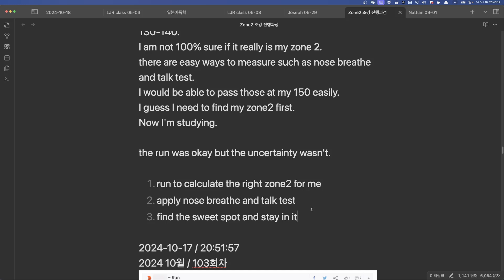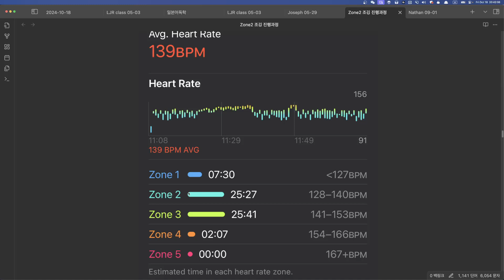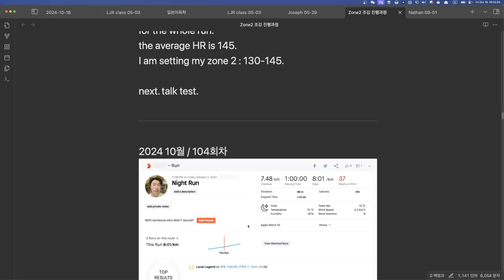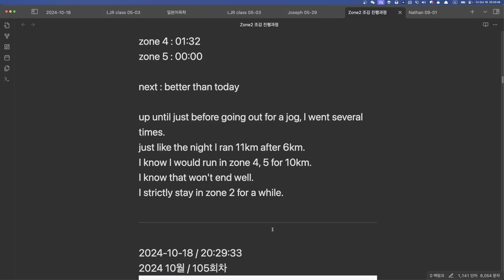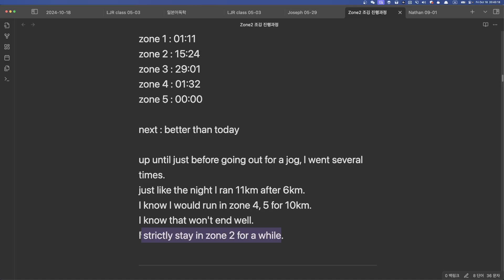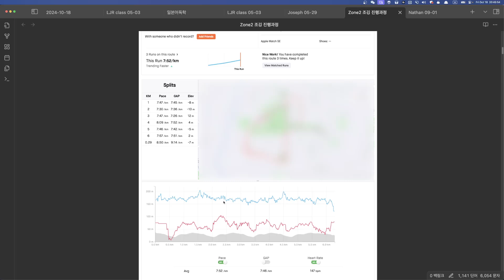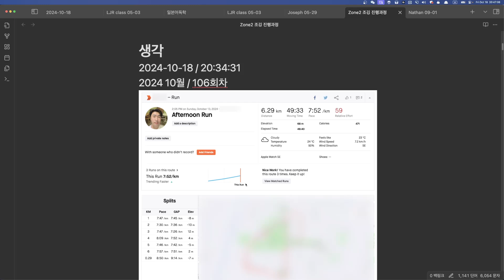하루 2000보에서 시작한 조깅 104~106회차